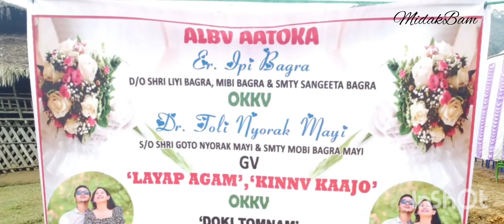Nyogam Nyorak and Henli Mayi live performance/ Galo New songs/ Narue yeka tore la/ Arunachal Idol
Layap Ceremony of Dr. Toli Nyorak Mayi and Er. Ipi Bagra Mayi at Nyorak village. live performance by Nyogam Nyorak and Henli Mayi (Arunachal Idol Runner up)